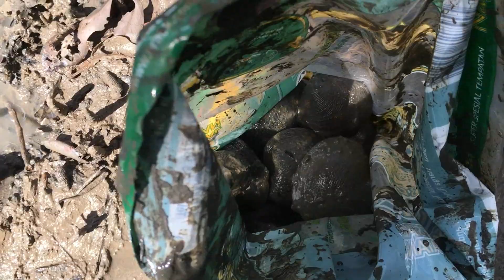MISI KUTIP LOKAN KUANTAN DISEMBER 2019